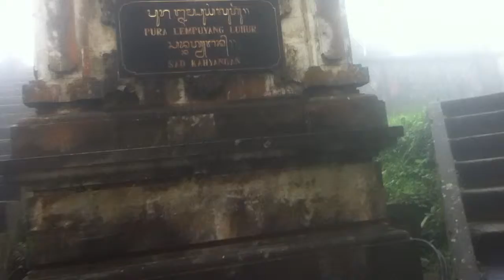Пура Лемпуянг Лухур Макаки